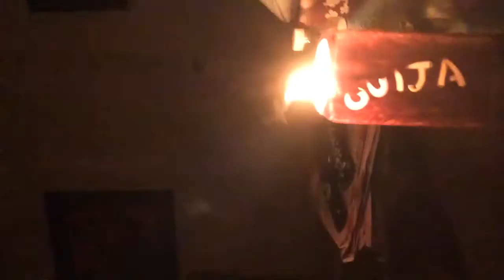Me and Mom play the Ouija Board yet again but this time we contacted our dead cat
I cannot believe this I missed my cat for so long he died  when I was only four years old